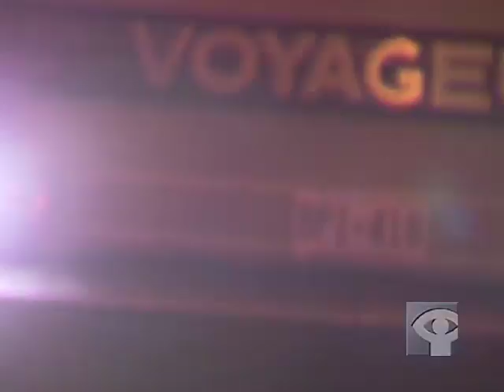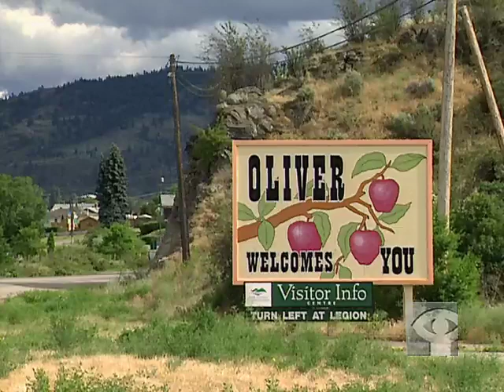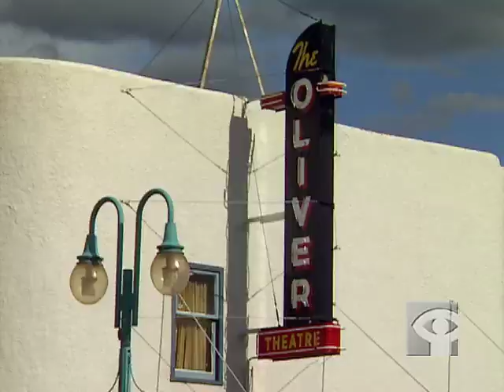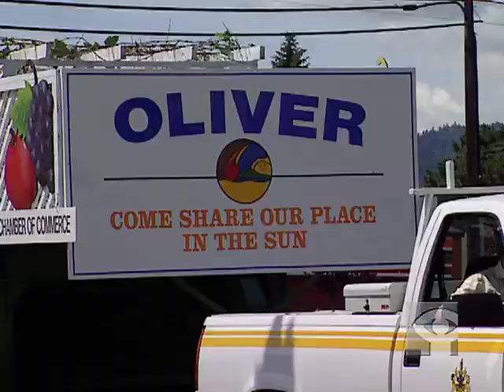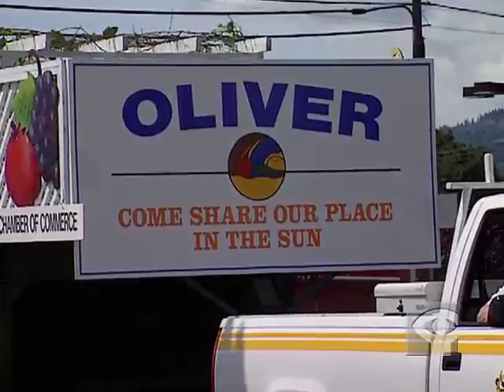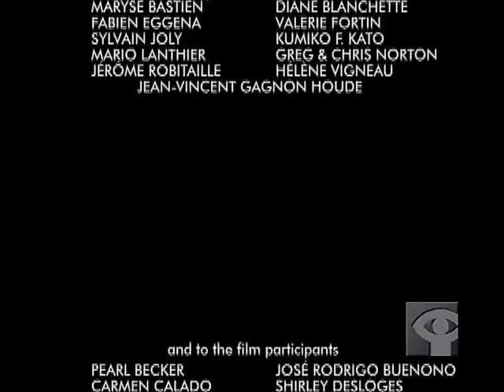Okanagan Dreams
This short documentary follows the migration of thousands of young Quebecers as they travel to British Columbia to harvest fruit in the lush Okanagan Valley. The camera follows several spirited youth into the orchards for seven weeks. As the rain sets in, reality unfolds: it's cold, the cherry crop is late, and money is short. But as they make friends and enjoy their independence, the promise of adventure is realized. Although their work is integral to the local economy, the youth find that the experience is not just about making money. It's about awareness, self-discovery and exploring the world.

Directed by Annie O'Donoghue - 2001